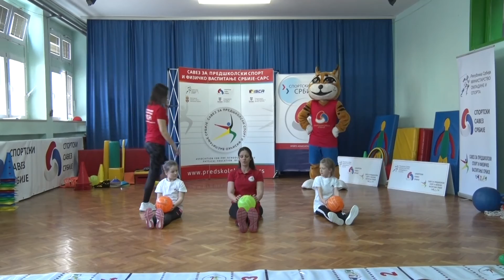SPORT JE VAŽAN DA BI BIO ZDRAV I SNAŽAN - VEŽBAJ SA RISTOM SPORTISTOM, VEŽBE SA LOPTOM 1